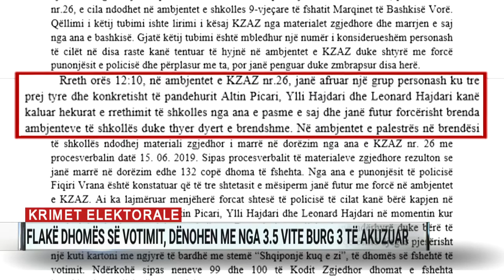Flakë dhomës së votimit, dënohen me nga 3,5 vite burg 3 të akuzuar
Gjykata e Tiranës dënoi me nga 3 vjet e 6 muaj burg tre persona të akuzuar për “dëmtim me dashje të materialeve zgjedhore”.

Altin Picari dhe Leonard e Ylli Hajdari, përkatësisht 38, 29 dhe 24 vjeç u fajësuan për tentimin e djegies së një dhome të fshehtë votimi në një KZAZ në Vorë, pak ditë para zgjedhjeve të 30 qershorit 2019.

Sipas vendimit, ngjarja ka ndodhur paraditen e 19 qershorit të kaluar, kur para KZAZ-së që ndodhej në shkollën 9-vjeçare të Marqinetit, po zhvillohej një tubim nga subjektet politike PD e LSI dhe punonjës të Bashkisë Vorë.

Pas disa përplasjeve me policinë dhe sprapsjeve prej saj, tre të pandehurit kanë kaluar gardhin në anën e pasme të godinës dhe janë futur brenda duke thyer dyert. Ata janë arrestuar në flagrancë, teksa po i vinin flakën kutisë së një dhome të fshehtë votimi, zjarr që është fikur nga punonjësit e policisë.

Ndonëse u dënuan me burg, tre të pandehurit nuk do të shkojnë në qeli, pasi gjykata vendosi t’i lerë në Shërbim Prove për një periudhë 3-vjeçare. Gjatë tre viteve të fundit Kodi Penal ka pësuar ndryshime, duke ashpërsuar masat e dënimeve për krimet zgjedhore. Kur pritshmëria e publikut është te dalja para drejtësisë e shitblerësve të votës, deri më tani prokuroria ka shkuar deri tek ata që kanë grisur fletë votimi apo djegur materialet zgjedhore.